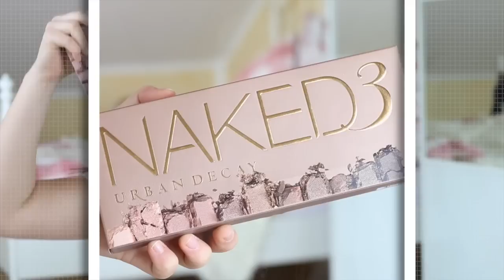MEINE GEBURTSTAGSGESCHENKE | Julia Beautx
❀ LESEN ❀

Heute zeige ich euch was ich zu meinem 16. Geburtstag bekommen habe. Viel Spaß! ❤️

STALK MICH..

** Werbung